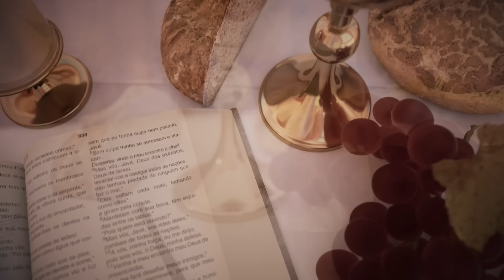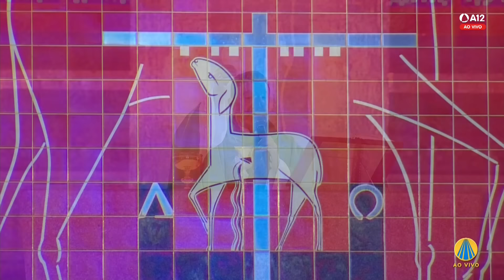Missa | Santuário Nacional de Aparecida 12h - 15/08/2024